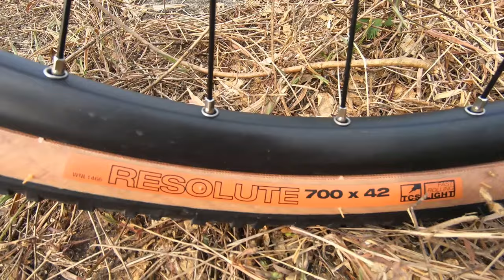Review Marin Lombard 2, Cyclocross or Gravel Bike?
Spesification:

FRAME:
Series 3 Beyond Road, 6061 Aluminum, Tapered Head Tube, Relieved BB, Internal Cable Routing, Mudguard and Rack Mounts, Flat Mount Disc, 142x12mm Thru-Axle

FORK:
Marin Full Carbon w/ Taper Steerer, 12mm Thru-Axle, Flat-Mount Disc, Fender Eyelets

RIM:
Marin Aluminum Double Wall, 21mm Inner, 30mm Tall, Disc Specific, Tubeless Compatible

HUB REAR:
Forged Aluminum Alloy, 142x12mm, 6-Bolt Disc, 32H

HUB FRONT:
Forged Aluminum Alloy, 100x12mm, 6-Bolt Disc, 32H

TIRES:
WTB Venture 700 x 42c

DERAILLEUR REAR:
Shimano GRX RX-812, 11 Speed

DERAILLEUR FRONT:
Shimano Tiagra

SHIFT LEVER:
Shimano Tiagra BR-RS405 10-Speed

CRANKSET:
FSA Omega MexaExo, 50/34T

BOTTOM BRACKET:
FSA MegaExo BSA Threaded

CHAIN:
KMC X10

CASSETTE:
Shimano Deore, 10-Speed, 11/42T

BRAKES FRONT:
Shimano Tiagra BR-RS405 Hydraulic

BRAKE LEVERS:
Shimano BR-RS405 Hydraulic

HANDLEBAR:
Marin Butted Alloy, Compact 12º Flared Drop

STEM:
Marin 3D Forged Alloy

GRIPS:
Marin Microfiber Tape

HEADSET:
FSA Orbit, Sealed Cartridge Bearings, 1 1/8" x 1 1/2”

SEATPOST:
Marin Alloy, 27.2mm

SADDLE:
Marin Beyond Road Concept

PEDALS:
Shimano SPD - M530